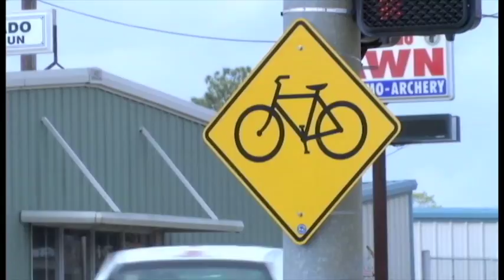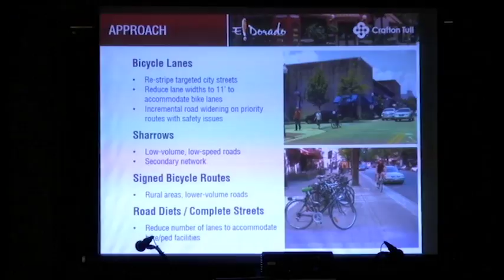El Dorado and Ruston to conduct feasibility study for trail that connects two cities